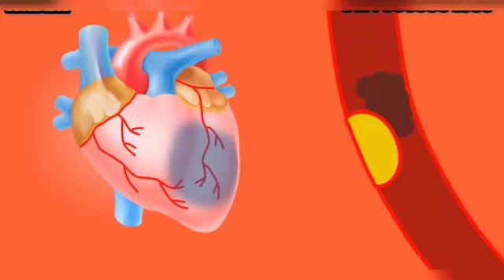vestige Ricebran oil..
Video from Geetha Jan Reddy